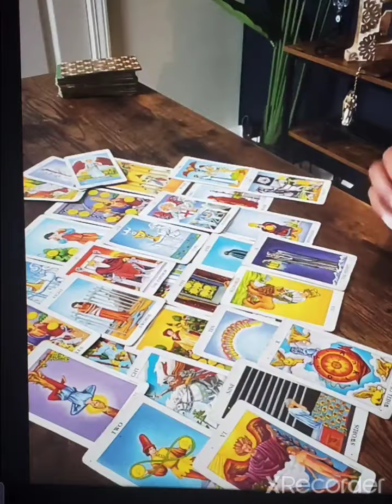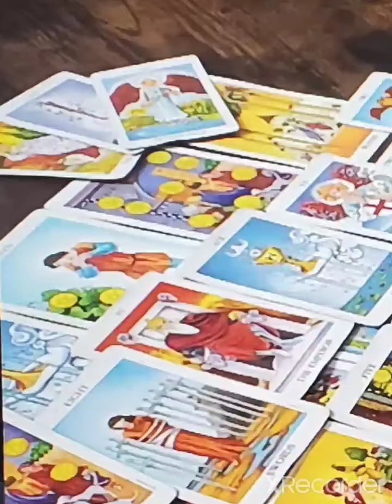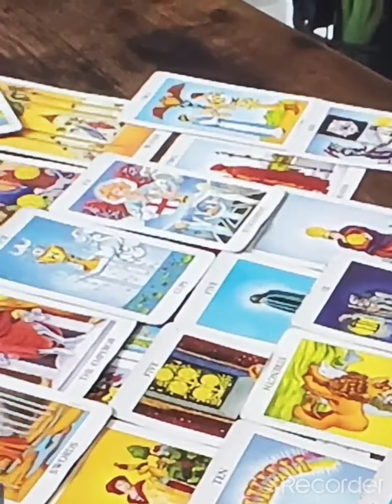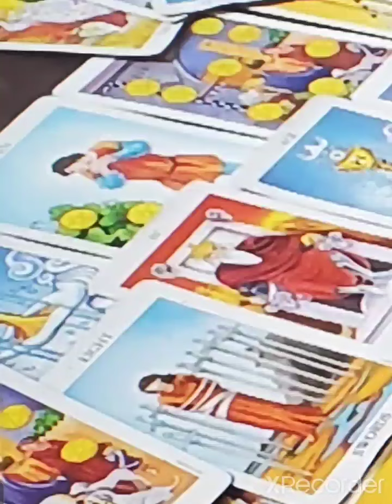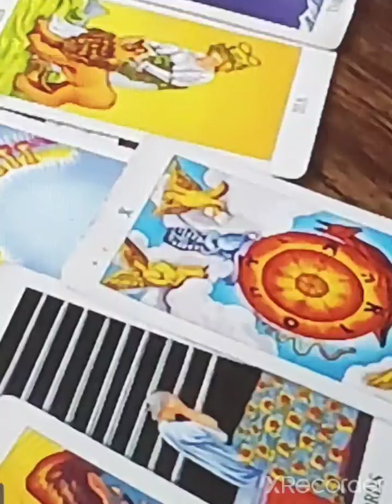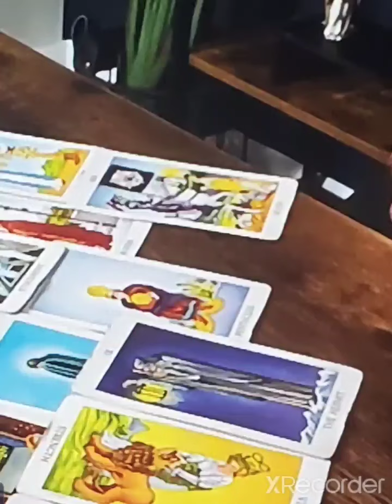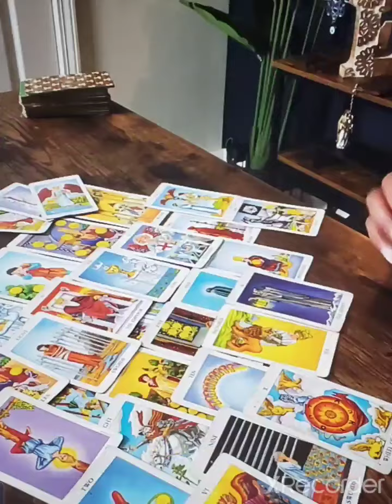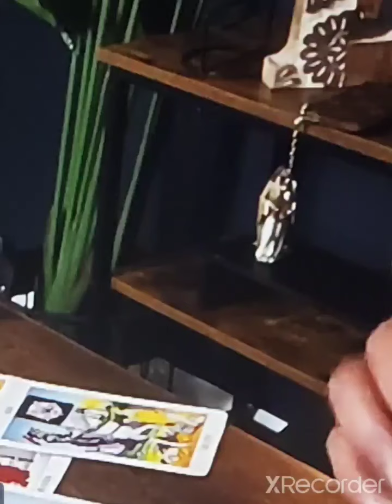it's going down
Knowledge is power and unity is key, put on your armour and walk with me!!!

ɢʀᴀᴛɪᴛᴜᴅᴇ ᴀɴᴅ ɢʀᴀɴᴅ ʀɪꜱɪɴɢ🙏🏾

‘𝐸𝓋𝑒𝓇𝓎 𝑜𝓃𝑒 𝒽𝑜𝓅𝑒 𝒶𝓁𝓁 𝒾𝓈 𝓌𝑒𝓁𝓁…

‘𝘚𝘪𝘮𝘱𝘭𝘦 𝘳𝘦𝘮𝘪𝘯𝘥𝘦𝘳 𝙩𝙝𝙞𝙨 𝙞𝙨 𝙣𝙤𝙩 𝙮𝙤 𝙢𝙖𝙢𝙖'𝙨 𝙗𝙞𝙗𝙡𝙚 𝙨𝙩𝙪𝙙𝙮. 🔮🦄🌀
𝘐𝘮 𝘯𝘦𝘷𝘦𝘳 𝘩𝘦𝘳𝘦 𝘵𝘰 𝘵𝘦𝘭𝘭 𝘺𝘰𝘶 𝘸𝘩𝘢𝘵 𝘪𝘵 𝘪𝘴 𝘰𝘳 𝘢𝘪𝘯𝘵 𝘫𝘶𝘴𝘵 𝘴𝘩𝘢𝘳𝘪𝘯𝘨 𝘸𝘩𝘢𝘵 𝘪𝘵 𝘭𝘰𝘰𝘬𝘴 𝘭
𝘪𝘬𝘦 𝘵𝘰 𝘮𝘦.’

‘𝒲𝑒𝓁𝒸𝑜𝓂𝑒 𝒷𝒶𝒸𝓀 𝓉𝑜 𝓉𝒽𝑒 𝒸𝒽𝒶𝓃𝓃𝑒𝓁 𝓌𝒽𝑒𝓇𝑒 𝐼 𝓊𝓈𝑒 𝓂𝓎 𝑔𝒾𝒻𝓉𝓈 𝒶𝓃𝒹 𝒶𝒷𝒾𝓁𝒾𝓉𝒾𝑒𝓈 𝓉𝑜
𝓈𝒽𝑒𝒹 𝓁𝒾𝑔𝒽𝓉 𝑜𝓃 𝓈𝓅𝒾𝓇𝒾𝓉𝓊𝒶𝓁,𝒷𝒾𝒷𝓁𝒾𝒸𝒶𝓁,
𝒶𝓃𝒹 𝒽𝒾𝓈𝓉𝑜𝓇𝒾𝒸𝒶𝓁 𝓂𝒶𝓉𝓉𝑒𝓇𝓈 𝓅𝒶𝓈𝓉, 𝓅𝓇𝑒𝓈𝑒𝓃𝓉, 𝒶𝓃𝒹 𝒻𝓊𝓉𝓊𝓇𝑒.’

📘👨‍👩‍👧:   American aborigines unchained

𝙨𝙝𝙤𝙥𝙨:

ꜱʜᴏᴘ ʙᴀʙʏ ᴏɴᴇꜱɪᴇꜱ🍼👼:

ꜱʜᴏᴘ ᴠɪɴᴛᴀɢᴇ ᴄʟᴏᴛʜɪɴɢ👕: